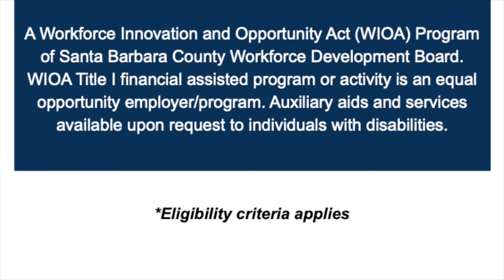Programas de Fuerza Laboral (de trabajo) Para Adultos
Programas de fuerza laboral para adultos que buscan empleo, veteranos militares y sus cónyuges, adultos recientemente encarcelados o trabajadores despedidos por COVID-19. Los servicios pueden incluir trabajos temporales, capacitación en el trabajo, experiencia laboral remunerada, capacitación en habilidades ocupacionales, asistencia financiera, asistencia para la búsqueda de empleo y más.

* No todos los servicios están disponibles para todos los programas.
* Se aplican otros criterios de elegibilidad.
* El programa o actividad asistida por el Título I de la WIOA es un programa o empleador que ofrece igualdad de oportunidades. Ayudas y servicios auxiliares disponibles a pedido para personas con discapacidades.